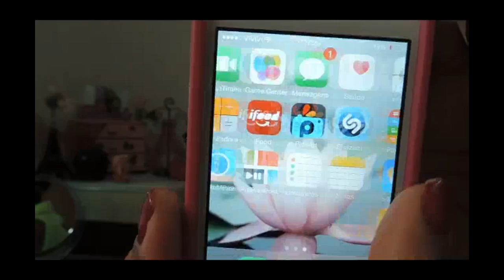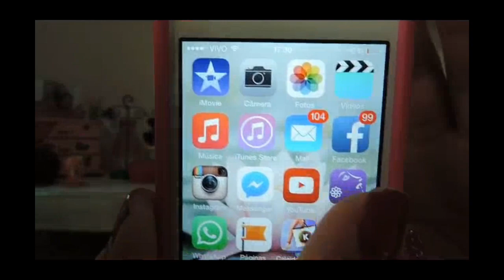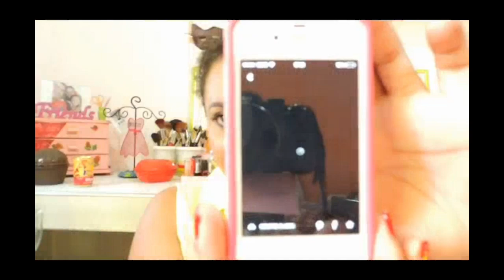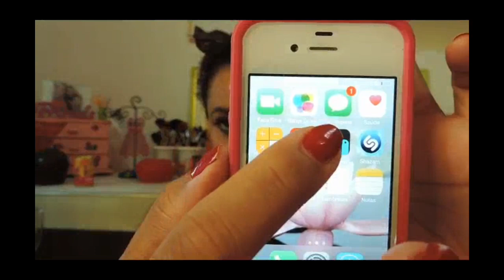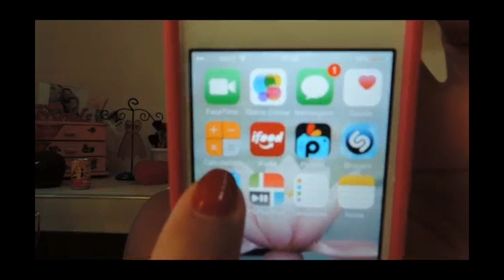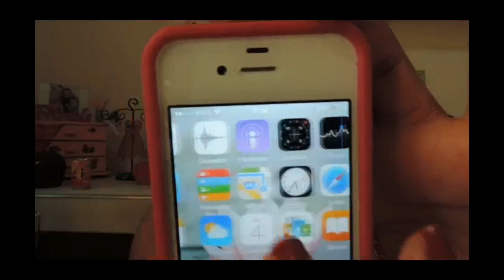TAG: mostre seu Iphone+ Dicas de aplicativos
Para melhorar a qualidade da imagem, assista em HD ♥

Ola pessoal tudo certo?este vídeo de hoje e para mostrar meu celular e compartilhar os aplicativos..meu celular e um iPhone 4s e estou amando todos os apps que baixei ,vale a pena conferir. bjs

Per the licensing terms, name is included in the video description